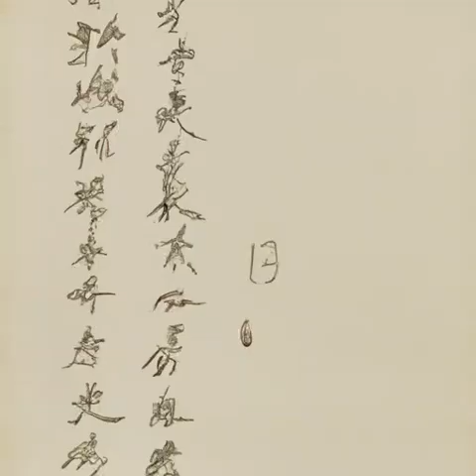第三十六章 抄楼（第五卷 京华江南《庆余年》）